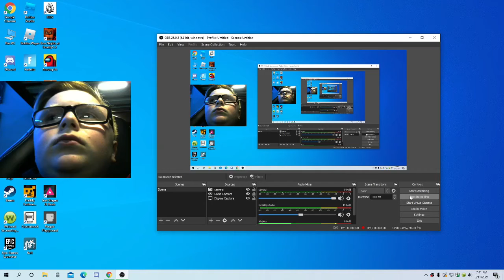comment if its there plz